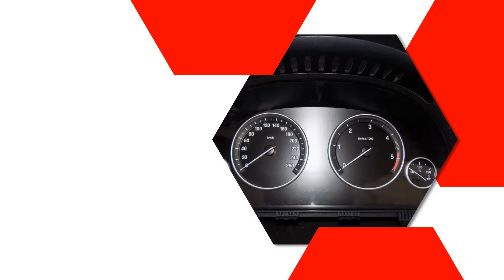Sklep z częściami BMW Gołębin-Parcele Hermex Bmw Anna Herman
SklepZCzęściamiBMW Hermex Bmw funkcjonuje w branży od 2020 roku. Jego siedziba znajduje się w Gołębinie-Parcelach, na terenie województwa kujawsko-pomorskiego. Właścicielką jest Anna Herman.

Firma zajmuje się sprzedażą autoczęści do BMW. W swojej ofercie posiada zarówno nowe, jak i używane części, które są oryginalne. Asortyment obejmuje części do BMW F10, F20, F30, F87, E90, E60, F01, E70 oraz F15.

Klienci mogą w tym miejscu zakupić drzwi, klapy, osłony silnika, podzespoły układu hamulcowego oraz wiele innych.

Sprzedaż prowadzona jest stacjonarnie oraz internetowo za pomocą wysyłki.

Zapraszamy.